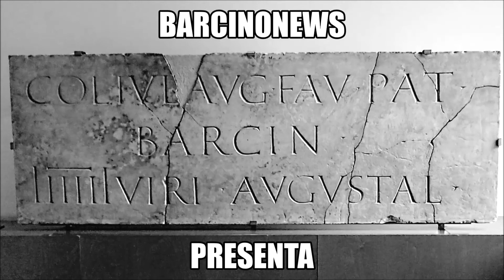FITA DE SANT MARTÍ 31 01 2022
Al carrer Marina, a prop del carrer de Ramon Turró, trobem una fita amb una B gravada en una cara i SM a l'altra. Aquestes fites marcaven els límits municipals. En aquest cas, aquesta indicava els límits entre Barcelona i Sant Martí de Provençals, en aquell moment municipi independent, i que ara és el districte de Sant Martí.
En la calle Marina, cerca de la calle de Ramon Turró, encontramos un hito o mojón con una B grabada en una cara y SM en la otra. Estos hitos marcaban los límites municipales. En este caso, éste indicaba los límites entre Barcelona y Sant Martí de Provençals, en ese momento municipio independiente, y ahora es el distrito de Sant Martí.